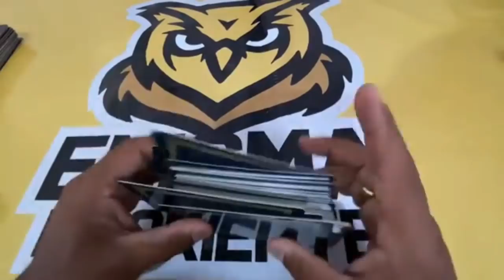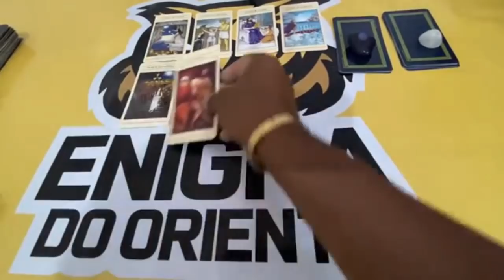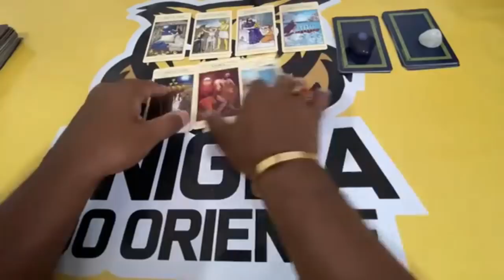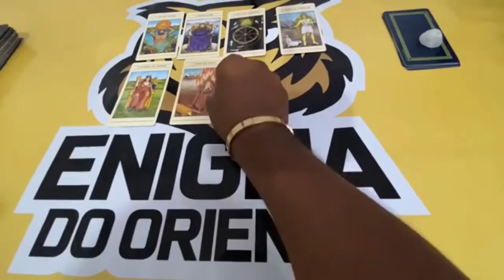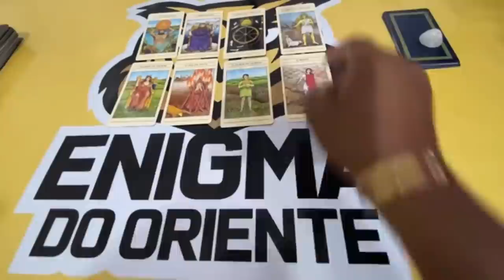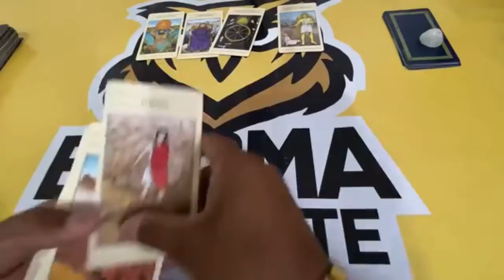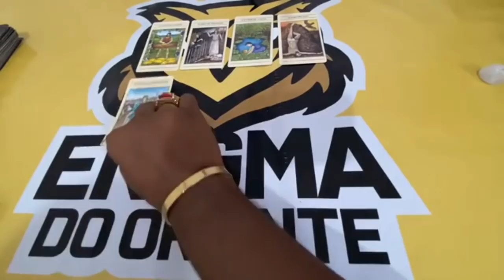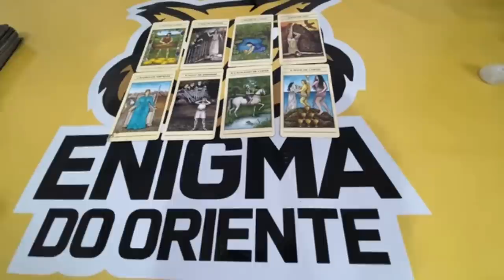ELE HOJE EM RELAÇÃO A VOCÊ! !!💘 [ Tarot Responde ] Tarô [Tarô ] Tarot